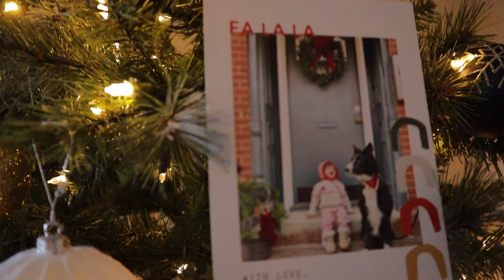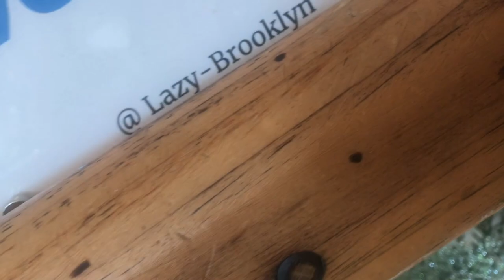VLOGMAS DAY 21 & 22 | FINALLY WRAPPING GIFTS AND COFFEE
WOW ITS ALMOST CHRISTMAS AND IM FINALLY STARED MY GIFT WRAPPING.
I ALSO MADE GIFT BAGS OUT OF MY WRAPPING PAPER TO GIVE ALL OF THE GIFTS A COHESIVE LOOK.

❤︎ Andrea ❤︎